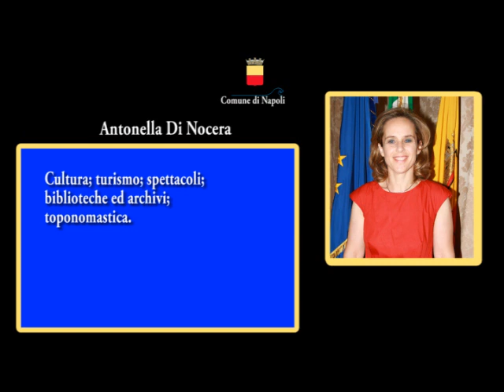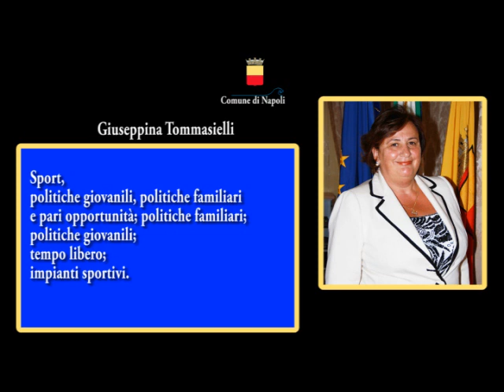La nuova Giunta de Magistris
La nuova Giunta de Magistris: composizione e deleghe